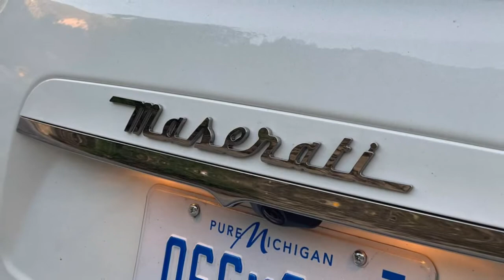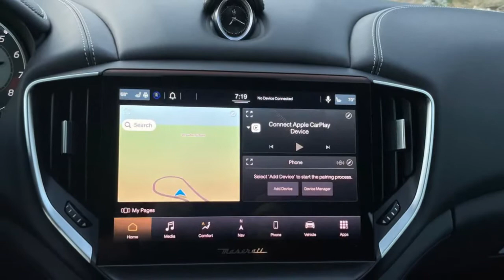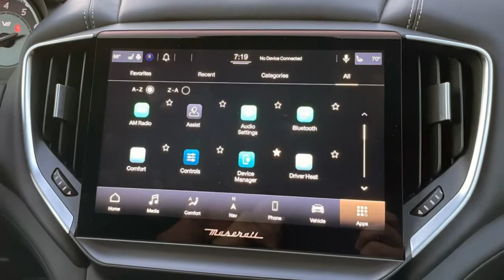2021 Maserati Ghibli Trofeo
2021 Maserati Ghibli Trofeo review: Prioritizing performance

Can a Ferrari-sourced V8 make up for some of the Ghibli's inherent shortcomings?
Depending on your priorities, the Maserati Ghibli is either awesome or awful. It's a sharply styled sedan with the heart of a Ferrari, yet it's rather cramped inside and uses switchgear from a decade-old Dodge Journey (yikes). Thankfully, the 2021 Ghibli has a number of updates that right some of its past wrongs, and there's a new Trofeo mode headlining the changes, as well. Say what you will about this sedan's shortcomings; it's easy to let a few flaws slide when there's an Italian twin-turbo V8 under that long, sculpted hood...